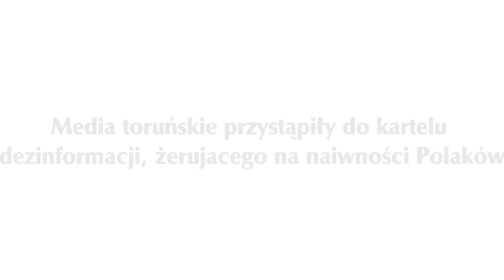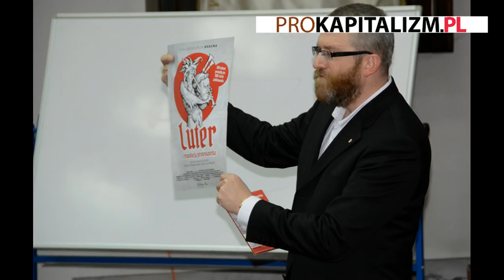Braun: Media o. Rydzyka przystąpiły do kartelu dezinformacji, żerującego na naiwności Polaków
Grzegorz Braun mówi o swoim stosunku do mediów o. Tadeusza Rydzyka, które - jak twierdzi - stały się częścią kartelu dezinformacji, "żerującego na serdecznej naiwności naszych rodaków". Komentuje "pojednanie polsko - żydowskie", relacjonowane przez media o. Rydzyka i TVP.

Piotrków Trybunalski, 4 grudnia 2017